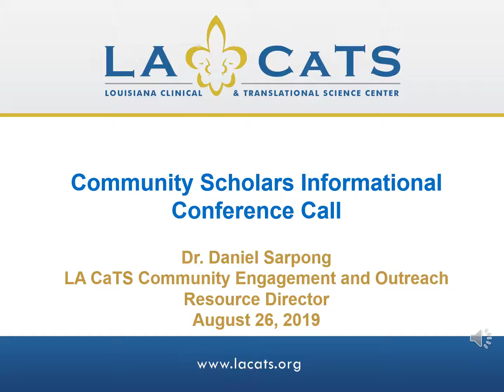LA CaTS Community Engagement Community Scholars Program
On August 26, 2019, Dr. Daniel Sarpong, Director of the LA CaTS Community Engagement and Outreach Resource, Xavier University hosted an infomral conference call for those interested in applying for the 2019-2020 Community Scholars Program Questions concerning this call or the Community Scholars Program can be sent to